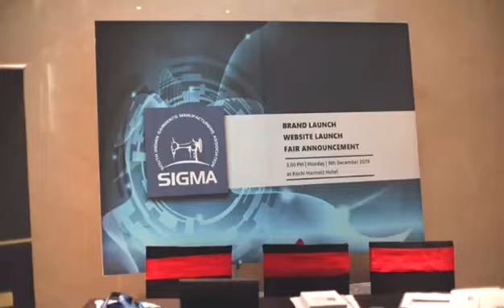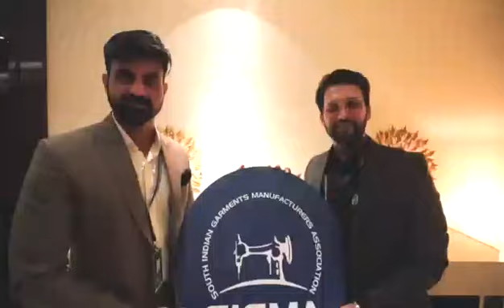SIGMA Brand Launch I Website Launch I Fair Announcement 2020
SIGMA has conducted it's Brand Launch on 9th December 2019 at Kochi Marriott Hotel.

The Brand&website Launch and Announcement of 3rd SIGMA National Garment Fair was done by Ms. Beena Kannan, CEO-Seematti.

Founded in 2017, South Indian Garments Manufacturers Association is fast growing as the largest conglomerate of garment manufacturers and traders.The association conducts skill development and learning programmes for its members to know the industry better, update with latest trends, learn norms and statutory compliances and develop other business related skills by engaging and working with industry specialists and prominent business consultants.